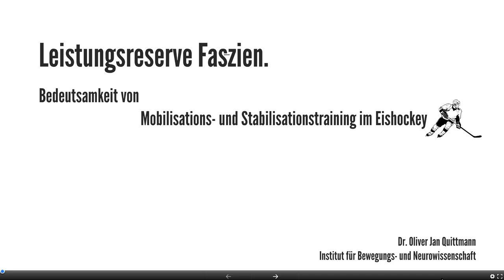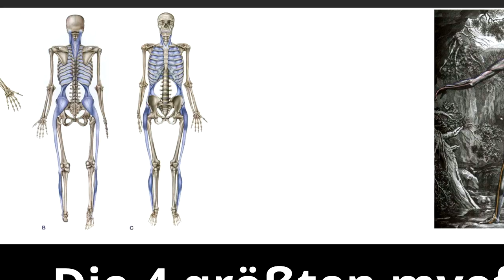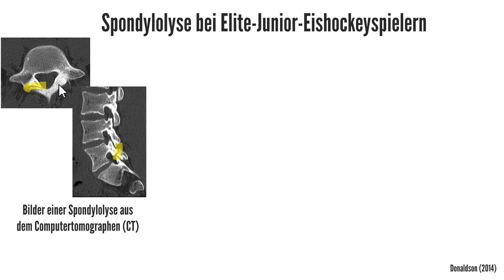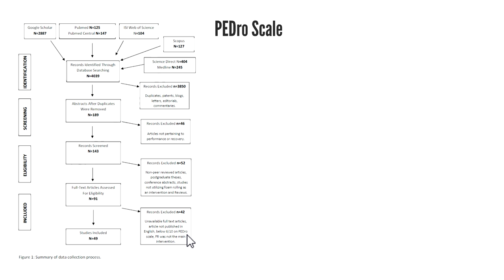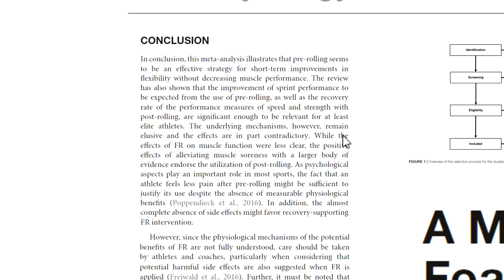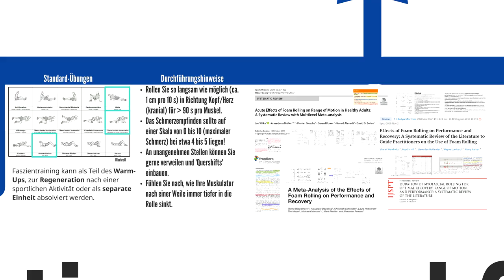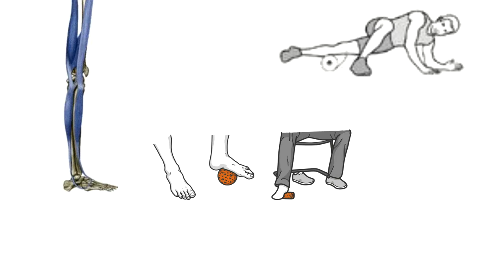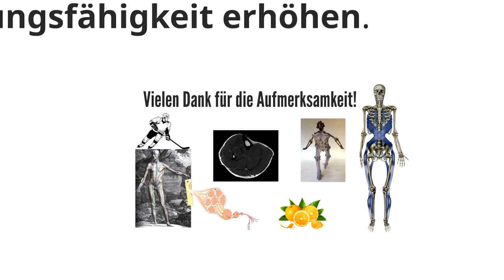Faszientraining am Beispiel Eishockey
0:00:00 Intro
0:01:49 Was sind Faszien?
0:03:55 Was machen Faszien?
0:09:21 Myofasziale Meridiane
0:17:57 Einführung Eishockey
0:23:19 Besonderheiten im Eishockey
0:28:49 Einführung Foam Rolling
0:30:37 Evidenz zum Foam Rolling
0:32:04 Wilke et al. (2019)
0:38:29 Hendricks et al. (2020)
0:42:31 Hughes & Ramer (2019)
0:45:29 Wiewelhove et al. (2019)
0:53:11 Freiwald et al. (2016a-b)
0:56:25 Fazit: Foam Rolling
0:56:51 Durchführungshinweise
1:03:18 Stabilisationstraining
1:07:51 Faszientraining im Eishockey
1:09:38 Warm-up
1:15:34 Realease
1:21:51 Stretch
1:23:35 Strength
1:25:00 Take-Home-Messages
1:28:03 Literaturverzeichnis
1:28:44 Outro